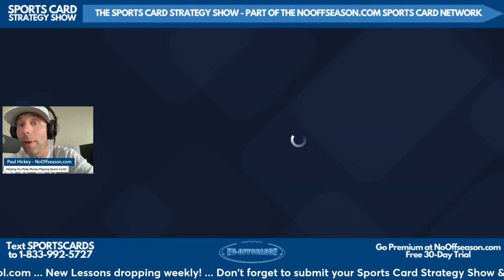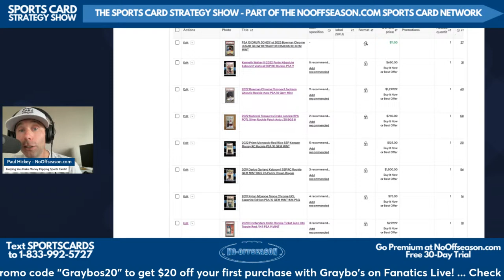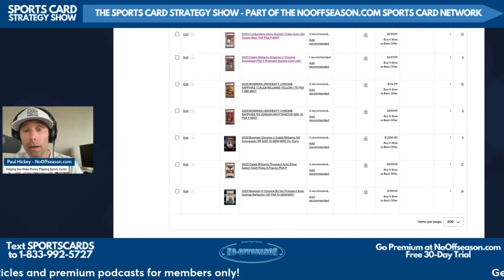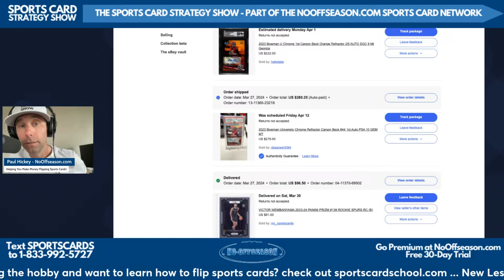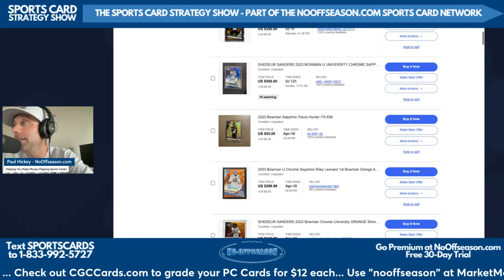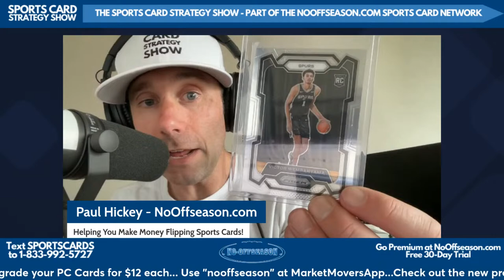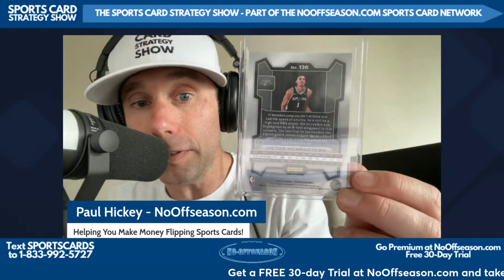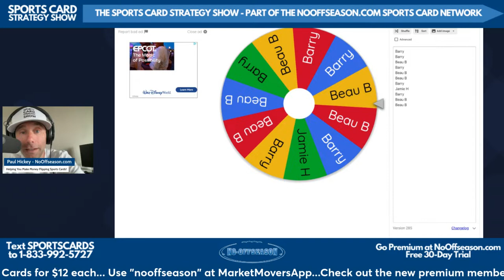How To Make Money Flipping Sports Cards!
Welcome to the Sports Card Strategy Show, part of the NoOffseason.com Sports Card Network.

On today's show we talk:

Adjusting My Selling Strategy
BINs vs. Auctions
When to end your auctions
Jackson Chourio Sales Data
Takeaway - learn from experience.
Why I’ve listed more cards earlier in BIN/OBO rather than waiting for auctions. When you have the right cards for the right players, you’ll get offers at the right time!
How To Make Money During The NBA Playoffs
Exclusive Interview with CCG SVP
Still Money on the Table for Caitlin Clark Cards?
Announce Winner of $250 Graybo’s Gift Card

Thanks to Graybo's Sports Cards. Check out Graybos.co and follow Graybos_Cards on IG.

We'd love your questions and comments!

Get a free 30 day trial of our premium Sports Card Investment Report now.

Check out Market Movers App by Sports Card Investor.